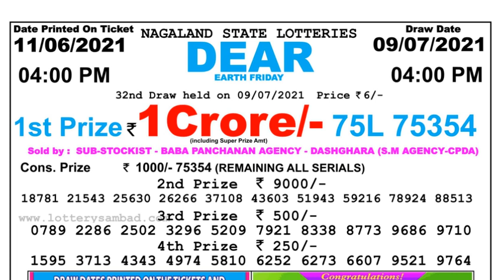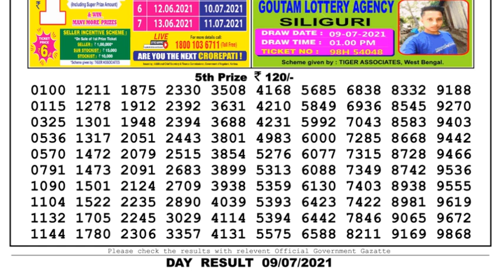Nagaland Lottery Sambad Result | Dear Lottery